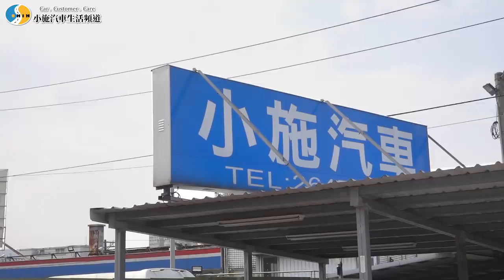完美做出可以開的PUI PUI 天竺鼠車車! 【PUI PUI モルカー実体化】/ We made a real size Pui Pui Molcar in Taiwan !